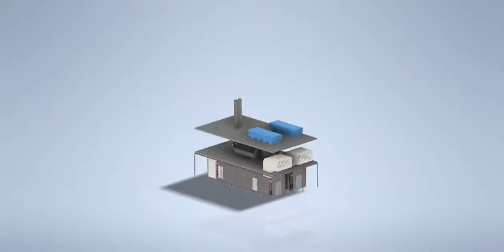360 Spin - 5 MW Pods